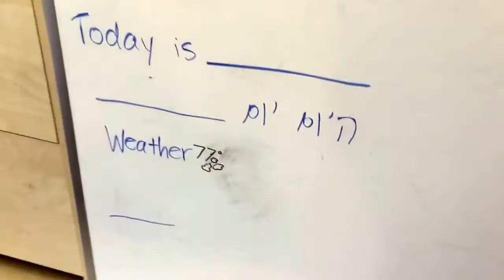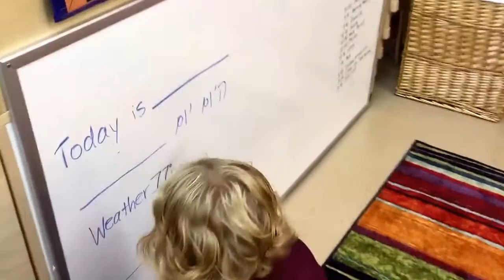A morning begins in the girls classes! Morning berachos, class jobs, coat room, greetings, sharing